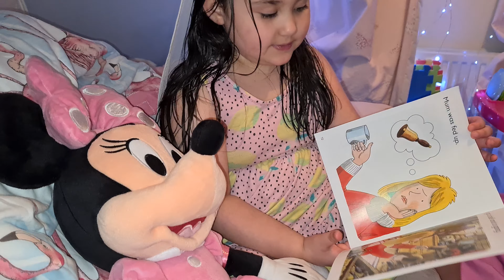Izzy's bedtime story ;)